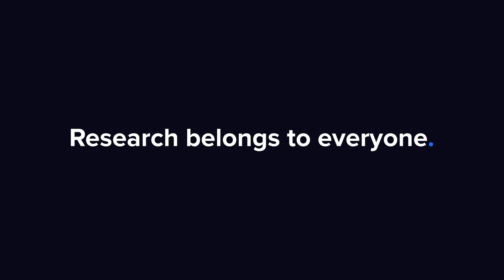MGI Q1'23: Blandat resultat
MGIs Q1:a var något tudelad: lägre omsättning, men bättre justerad EBITDA än vi förväntade. Analytiker Anton Damsten sammanfattar rapporten och utsikterna framöver.

Videoinnehåll:
00:00 Start
00:13 Q1:an i ett nötskal
01:04 Guidance
01:44 Framtid och risker
02:28 Relativ värdering